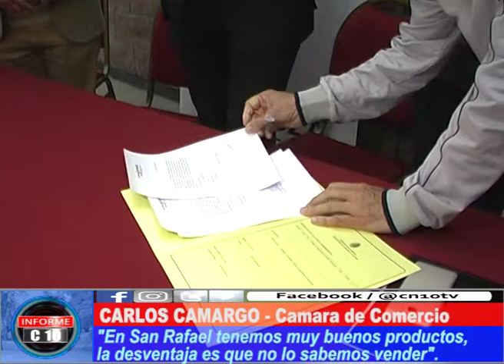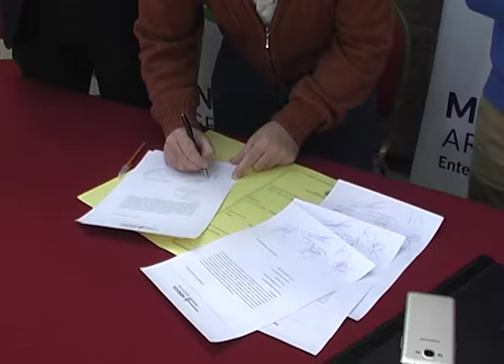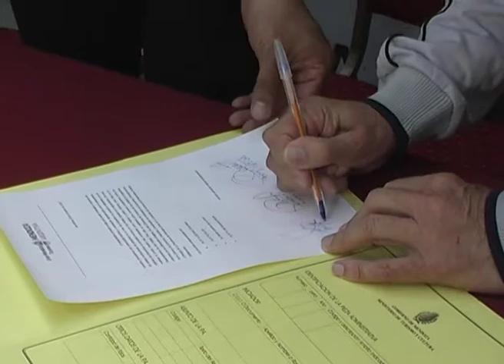VALORAR LO NUESTRO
En un trabajo coordinado entre Turismo Mendoza, la Cámara de Comercio, Industria y Agropecuaria de San Rafael, Honorable Concejo Deliberante San Rafael y la Escuela "Francisco García" de Las Malvinas se firmó un convenio de colaboración para trabajar en la potenciación del agroturismo en los distritos de San Rafael.